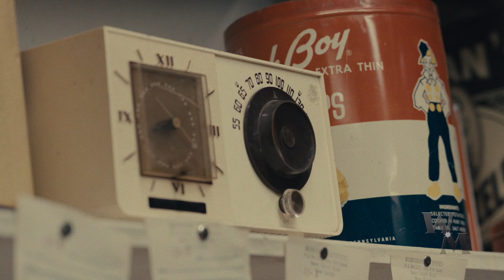Danny Trejo in Wish Man - Clip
Based on the true story of Frank Shankwitz, a founder of the Make-A-Wish Foundation. A motorcycle cop with a troubled past meets a terminally ill boy who looks up to him as a hero, despite his many flaws. Through this unlikely friendship and a simple act of kindness, both lives are changed forever. As the officer makes the boy’s last wish comes true, he decides to pursue a new path, making a difference wherever he can.